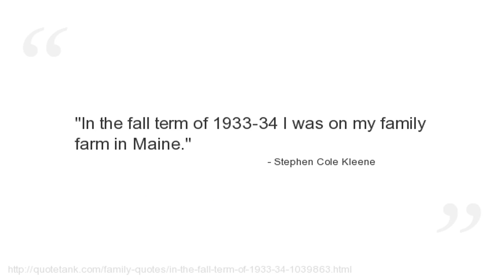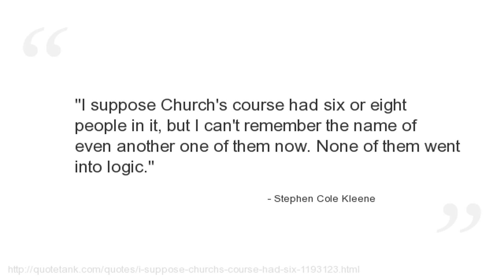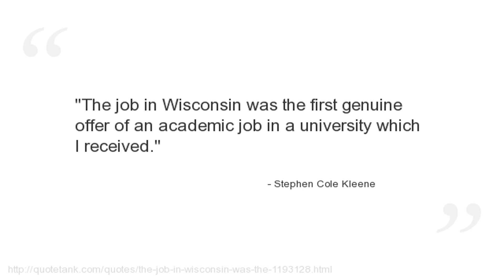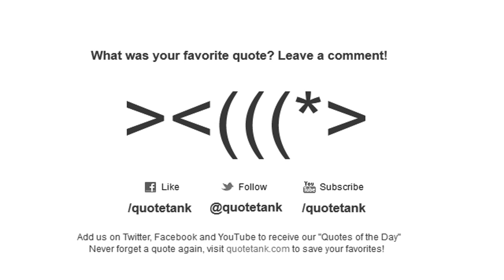Stephen Cole Kleene Quotes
Who is Stephen Cole Kleene?
An American mathematician who helped lay the foundations for theoretical computer science.